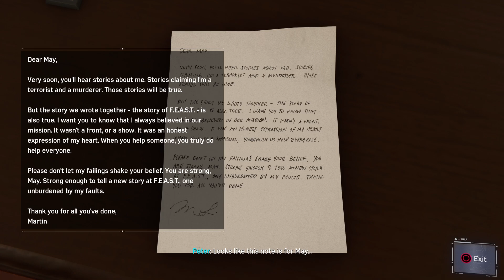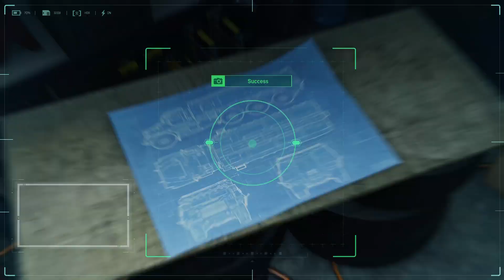Marvel's Spider-Man | UNMASKING MISTER NEGATIVE | 6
INITIAL RELEASE DATE: September 7, 2018
DEVELOPER: Insomniac Games
MODE: Single-player video game
NOMINATIONS: The Game Award for Game of the Year
COMPOSER: John Paesano
GENRES: Action-adventure game, Nonlinear gameplay
PLATFORMS: PlayStation 4, PlayStation 5, Microsoft Windows